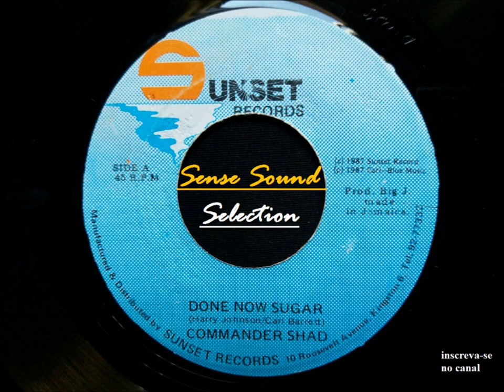Commander Shad ‎- Done Now Sugar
Label - Sunset Records
Format - Vinyl, 7", 45 RPM, Single
Country - Jamaica
Released - 1987
Genre - Reggae
Style - Dancehall
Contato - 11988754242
Todos vídeos deste meu canal tem foto e áudio dos discos de minha coleção !